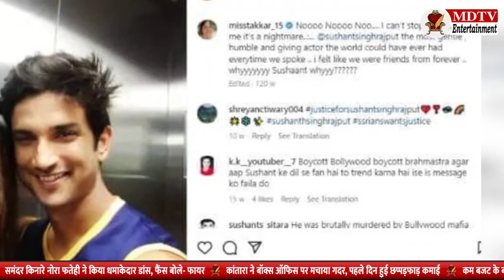Another TV actress commits suicide, you too will be surprised to know the reason | MDTV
Another TV actress commits suicide, you too will be surprised to know the reason | MDTV Entertainment

टीवी इंडस्ट्री से एक बेहद ही दुःख भरी खबर सामने आ रही हैं खबर ये है कि, ये रिश्ता क्या कहलाता है फेम एक्ट्रेस वैशाली टक्कर ने अपने इंदौर वाले घर में सुसाइड कर लिया हैं... आपको बता दें कि, वैशाली उन एक्ट्रेस में से एक है जो सुशांत सिंह राजपूत के साथ एक अच्छा बोंड शेयर करती थी और यहाँ तक कि जब सुशांत ने भी सुसाइड किया था तब वैशाली ने भी उनकी मौत को मर्डर करार किया था जिसके लिए रिया चक्रवर्ती को उन्होंने गुनेघार बताया था...